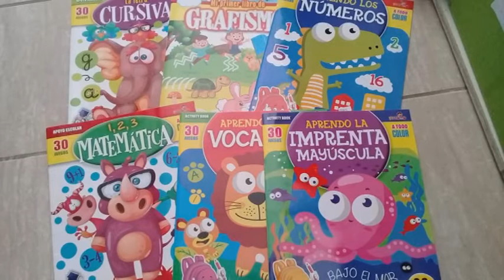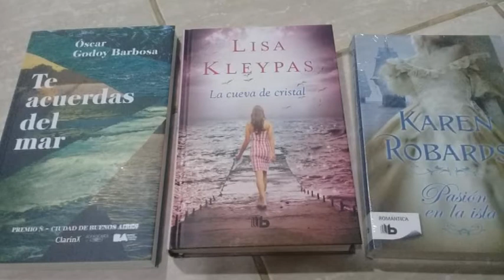IRENE CIGNETTI - LIBRERIA AMANECER - LA PANDEMIA Y SU INFLUENCIA EN LAS VENTAS COMERCIALES